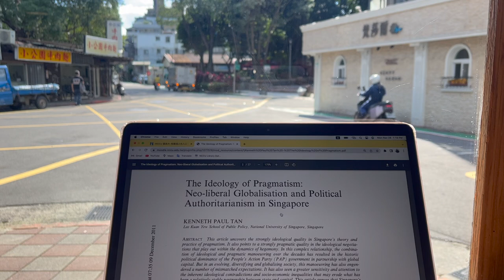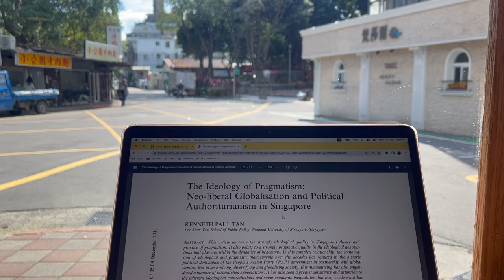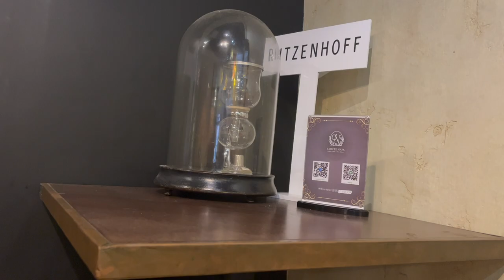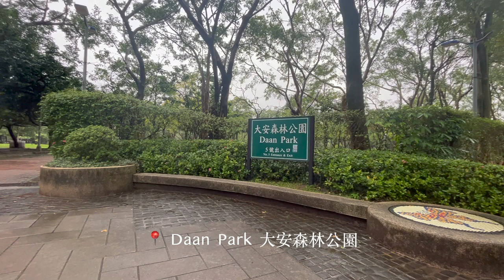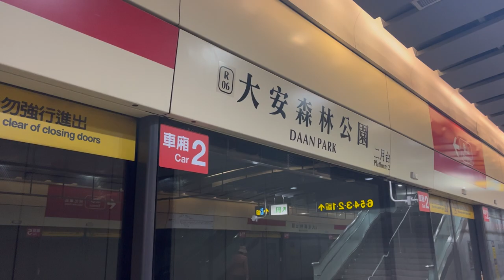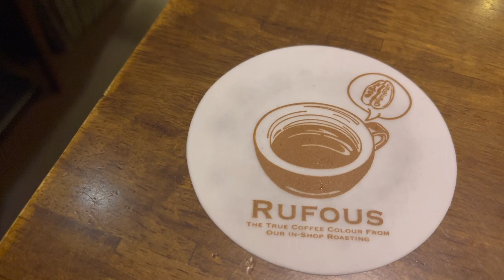My Favorite Taipei Neighborhood - 大安 - VLOG - Cafe's & Daan Park in gloomy weather 🌧️☕️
Welcome back to the ShenAnnigans!
This week I took a few days to show you around my favorite district in Taipei City, Daan! As always, if you have any questions about living in Taipei, leave them below!

Places I Visited:
Angle Cafe: No. 206, Rui'an St, Da’an District, Taipei City, 106
Coffee Naps: No. 29號, Ln. 256, Rui'an St, Da’an District, Taipei City, 106
The Diner: No. 145, Rui'an St, Da’an District, Taipei City, 106
Rufous Coffee Roasters: No. 339號, Section 2, Fuxing S Rd, Da’an District, Taipei City, 106

Editing: Final Cut Pro
Thumbnail: Canva & Procreate